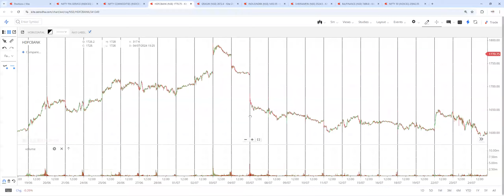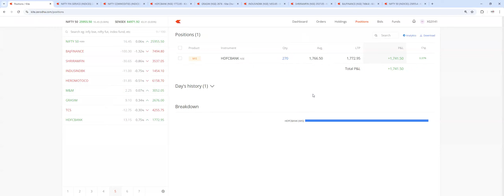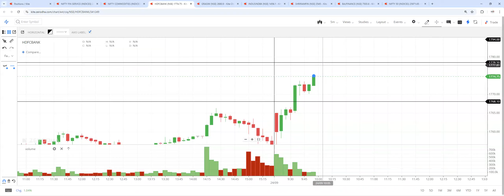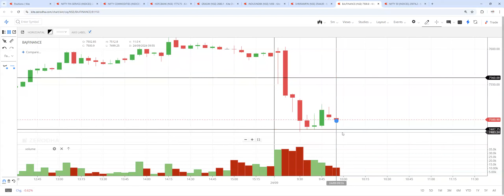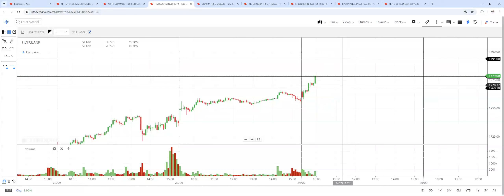Intraday live Trading # Entry Confirmation and logic explained # BO PATTERN